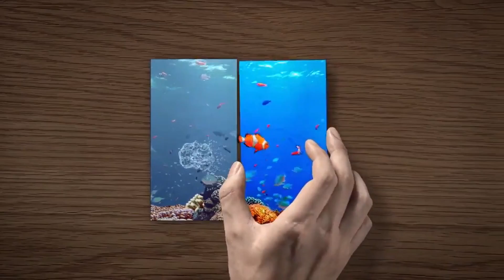WTN Injustice 2, SPLIT, and Samsung s8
We take a look at the Samsung Galaxy s8 and some terrifying outcomes of someone with over 20 personalities in SPLIT.

Thank you Trap City for the use of the music